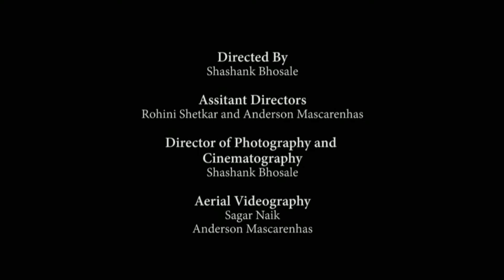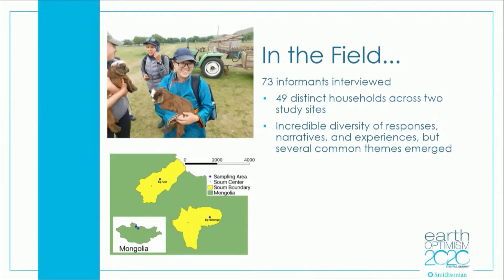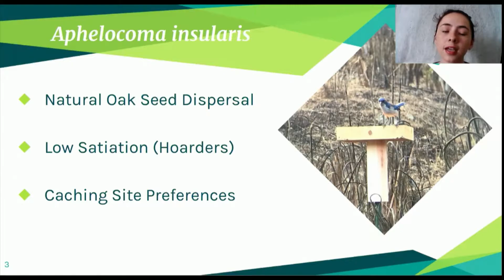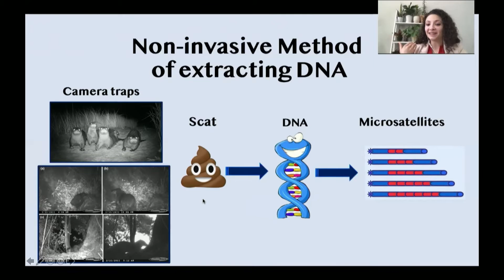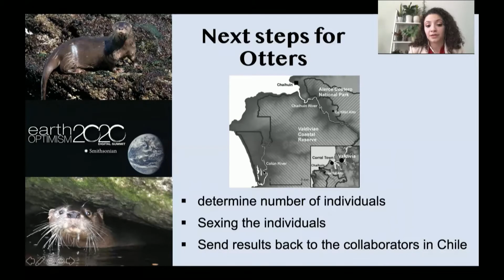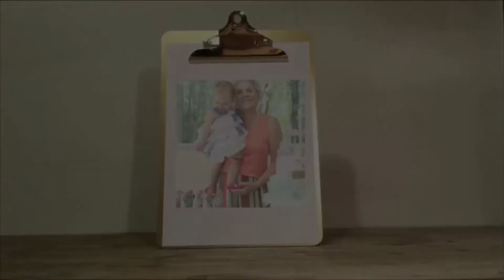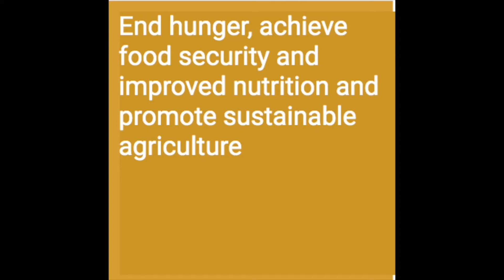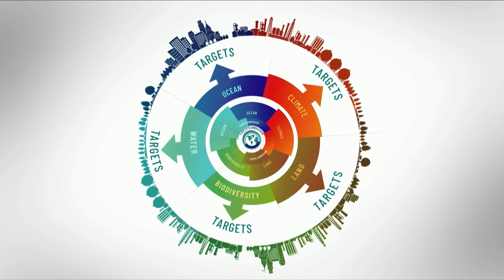Bird Friendly Coffee Show with Student Lightning Talks: Friday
Join our hosts to learn about Bird Friendly Coffee and hear some young leaders share their own stories of action and success.

1. Eryn Howington
J.D. Candidate, Howard University School of Law, Washington DC
Presentation Title: Striving for Environmental Justice for Communities of the Patuxent River.

2. Taryn Bromser-Kloeden
Department of Environmental Science & Policy, George Mason University, Washington DC
Presentation Title: International and Interdisciplinary Collaboration on Nomadic Herders' Adaptations to Climate Change in Northern Mongolia.

3. Alexis Alcala
Chemistry Undergraduate Program, California State University Channel Islands
Presentation Title: Non-invasive monitoring of the endangered San Joaquin Valley kit fox (Vulpes Macrotis Mutica).

4. Diana Portugal
Biology Undergraduate Program, Santa Barbara City College
Presentation Title: Animal Mediated Seed Dispersal in Post Wildfire Oak Chaparral.

5. Natali Chavez
Pharmaceutical Science graduate student & President of the CNSU SACNAS National Chapter
Presentation Title: Conservation Genetics of the Southern River Otters & American Minks